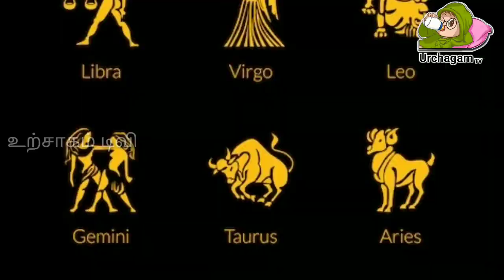பழனிக்கு இந்த 2 ராசி சென்றால் கோடீஸ்வர யோகம் நிச்சயம் ! யார் சென்றால் கடனாளி !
pazhanimala murukanu remix,
pazhanimala murukanu song,
pazhanimala kovilile palkavadi,
palani temple,
pazhaniyappa gnana pazhaniyappa,
pazhani movie,
pazhani songs,
palani kumbabishekam,
pazhani kovil kumbabishekam,
pazhani baba speech,
pazhani mala kovilile,
pazhani andavar bhavani varugiraar,
pazhani baba,
pazhani murugan temple,
pazhani murugan songs,
tamil varthaigal,
pazhani tamil full movie ,
pullanguzhal kodutha moongilgale song,
palani murugan songs,
pazhani temple,
then pazhani thedi 8d songபழனி,,
பழனி கும்பாபிஷேகம்,
பழனி முருகன் கும்பாபிஷேகம்,
பழனி பாபா,
பழனி மலை,
பழனி கும்பாபிஷேகம் நேரலை,
பழனி முருகன் பாடல்,
பழனி ஆண்டவா பால முருகா,
பழனி பாதயாத்திரை பாடல்,
பழனி கும்பாபிஷேகம் நேரடி ஒளிபரப்பு,
பழனி டு கொடைக்கானல்,
பழனி,
பழனி வரலாறு,
பழனி எப்படி இருக்கும்,
பழனி கண்ணா,
பழனி முருகன்,
பழனி ஆண்டவர்,
பழனி முருகா,
பழனி திருப்புகழ்,
பழனி ட்ரெயின்,
பழனி திரைப்படம்,
பழனி தைப்பூச திருவிழா,
பழனி தங்கத்தேர்,
பழனி தைப்பூசம்,
பழனி திரைப்பட பாடல்,
பழனி தைப்பூசம் 2023,
பழனி தேரோட்டம்,
பழனி திருக்கோயில்,
பழனி தண்டாயுதபாணி,
பழனி தங்கும் விடுதி,
திருப்பரங்குன்றம் பழனி மலை,
திருப்பரங்குன்றம் பழனி மலை திருச்செந்தூர் மருதமலை,
தென்பழனி தேடி,
தைப்பூசம் பழனி,
திண்டுக்கல் மாவட்டம் பழனி வட்டம்,
திருச்செந்தூர் பழனி,
தென்பழனி சந்தனமே,
திருப்பரங்குன்றம் பழனி மலை பாடல்,
தென் பழனி மலையில் வாழும்,
தைப்பூசம் 2023 பழனி,
பழனிபாபா பேச்சு,
palani,
பழனி பழனி,
பழனி அன்னதானம்,
பழனி முருகன் கோவில்,
பழனி ஆண்டவர் பாடல்,
பழனி ஸ்பெஷல்,
palani murugan,
பழனி மலைக்கோவில்,
palani murugan songs,
பழனி முருகன் தரிசனம்,
பழனி ஸ்டேட்டஸ்,
பழனி பஸ் ஸ்டாண்ட்,
பழனி முருகன் ஸ்டேட்டஸ்,
பழனி ரயில்வே ஸ்டேஷன்,
பழனி கும்பாபிஷேக ஸ்டேட்டஸ்,
பழனிபாபா ஸ்டேட்டஸ்,
பழனி கும்பாபிஷேகம் ஸ்டேட்டஸ்,
பழனி பாதயாத்திரை ஸ்டேட்டஸ்,
பழனி முருகன் வாட்ஸ்அப் ஸ்டேட்டஸ்,
பழனிபாபா வாட்ஸ்அப் ஸ்டேட்டஸ்,
பழனி முருகன் whatsapp ஸ்டேட்டஸ்,
பழனி மலை முருகன் ஸ்டேட்டஸ்,
பழனி முருகன் கோவில் ஸ்டேட்டஸ்,
பழனி வீடியோ,
பழனி அழுக்கு மூட்டை சாமியார்,
பழனி அழுக்கு மூட்டை சித்தர்,
பழனி அந்தோணி கானா பாடல்,
பழனி அடிவாரம்,
பழனி அருகில் உள்ள கோவில்கள்,
பழனி அழுக்கு மூட்டை சாமி,
பழனி அருகே ஜீவசமாதி,
அரோகரா அரோகரா பழனி மலையிலே,
அறந்தாங்கி நிஷா பழனி,
அழகான பழனி,
அழகான பழனிமலை ஆண்டவா முருகன் பாடல்,
அருள்மிகு தண்டாயுதபாணி சுவாமி திருக்கோயில் பழனி,
அறநிலையத்துறை வேலைவாய்ப்பு 2023 பழனி,
பழனி முருகன் அலங்காரம்,
பழனி முருகன் ராஜ அலங்காரம்,
பழனி ஆண்டவர் மேட்ரிமோனி,
பழனி ஆண்டவர் பாடல்கள்,
பழனி ஆண்டவர் காலேஜ்,
பழனி ஆண்டவா,
பழனி ஆண்டவர் பஸ்,
பழனி ஆடியோஸ்,
பழனி ஆதீனம்,
பழனி ஆண்டவர் கும்பாபிஷேகம்,
பழனி ஆண்டவனே,
பழனி ஆண்டவர் மாலை,
ஆண்டவனே பழனி ஆண்டவனே,
காவடி ஆட்டம் பழனி,
பழனி முருகன் காவடி ஆட்டம்,
பழனி மலை காவடி ஆட்டம்,
பழனி மலை ஆண்டவனே சாங்,
பழனி மலையில் வாழும் ஆண்டவா,
பழனி முருகன் ஆறு கால பூஜை,
பழனி புலிப்பாணி ஆசிரமம்,
பழனி இடும்பன் மலை,
பழனி இடும்பன் கோவில்,
பழனி இடும்பன் கோயில்,
பழனி இன்றைய செய்திகள்,
பழனி இழுவை ரயில்,
பழனி இன்று,
பழனி கோவில் எப்படி இருக்கும்,
இன்று பழனி கும்பாபிஷேகம்,
பழனி மொட்டை அடிக்கும் இடம்,
பழனி முருகன் கோவில் இன்று,
எடப்பாடியில் இருந்து தைப்பூச காவடி பழனி பாதயாத்திரை,
இன்று பழனி,
பழனி பார்க்க வேண்டிய இடங்கள்,
பழனி மலைக்கு நான் வராமல் இருக்க முடியுமா,
பழனி முருகன் சிலை செய்த இடம்,
பழனிமலை உச்சியிலே ஈசன் மகனே முருகா,
ஈரோடு டு பழனி,
பழனி உருவான கதை,
பழனி உத்திரம்,
பழனி உண்டியல்,
பழனி உப கோயில்கள்,
பழனி உழவாரப்பணி,
பழனி உதயகுமார் டாக்டர்,
பழனி பங்குனி உத்திரம்,
பழனி எப்படி உருவானது,
பழனி பங்குனி உத்திரம் 2023,
பழனி பங்குனி உத்திர திருவிழா,
பங்குனி உத்திரம் பழனி,
பங்குனி உத்திரம் 2023 பழனி,
பழனி கோவில் அலுவலக உதவியாளர்,
பழனிபாபா வீர உரை,
பழனி பங்குனி உத்திர விழா,
பழனி மலை முருகன் நவபாஷான சிலையை உருவாக்கிய சித்தர்,
பழனி முருகன் கோவில் பங்குனி உத்திரம்,
பழனி என்னும் ஊரிலே,
பழனி எத்தனை கிலோமீட்டர்,
பழனி எந்த மாவட்டம்,
பழனி எடப்பாடி காவடி,
பழனி எடப்பாடி,
பழனி எத்தனை படிகள்,
பழனி எங்க இருக்கு,
பழனி எவ்வளவு கிலோமீட்டர்,
பழனி கும்பாபிஷேகம் எப்போது,
பழனி படிக்கட்டு எத்தனை,
சேலம் டு பழனி எத்தனை கிலோமீட்டர்,
எடப்பாடி பழனி காவடி,
பழனி பஞ்சாமிர்தம் செய்வது எப்படி,
பழனி ரியல் எஸ்டேட்,
பழனி கும்பாபிஷேகம் எத்தனை மணிக்கு,
பழனி படி எத்தனை,
பழனி பாபா என்பவர் யார்,
காவடி ஏந்து பழனி மலைக்கு,
ஐயப்பன் பழனி,
பழனி பாபா ஐயப்பன்,
பழனி ஒட்டன்சத்திரம்,
பழனி நேரடி ஒளிபரப்பு,
பழனி கும்பாபிஷேக நேரடி ஒளிபரப்பு,
பழனியில் ஒரு தேவன்,
பழனி கோவில் கும்பாபிஷேகம் நேரடி ஒளிபரப்பு,
பழனி முருகன் கோவில் கும்பாபிஷேகம் 2023 நேரடி ஒளிபரப்பு,
பழனி முருகன் கோவில் நேரடி ஒளிபரப்பு,
பழனி ஓதுவார்,
ஓம் ஸ்ரீ சற்குரு பழனி சுவாமிகள்,
பழனி பாதயாத்திரை 2023,
பழனி தைப்பூச திருவிழா 2023,
பழனி தைப்பூசம் 2023 தேதி,
பழனி கோவில் வேலைவாய்ப்பு 2023,
2023 பழனி கும்பாபிஷேகம்,
பழனி காவடி 2023,
பழனி முருகன் கோவில் 2023,
பழனி முருகன் கோவில் கும்பாபிஷேகம் 2023 live today,
பழனி முருகன் கோவில் கும்பாபிஷேகம் 2023,
பழனி முருகன் கோவில் கும்பாபிஷேகம் 2022,
பழனி முருகன் கோவில் கும்பாபிஷேகம் 2023 status,
பழனி முருகன் கோவில் கும்பாபிஷேகம் 2023 நேரம்,